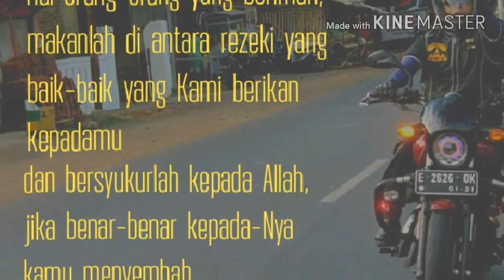Merindukanmu ya Sayid Gamal Yahya